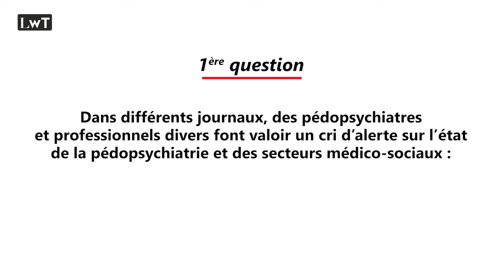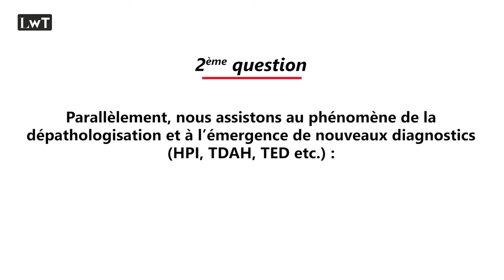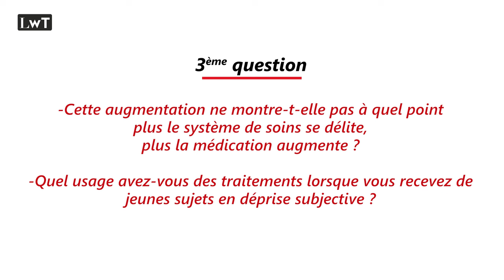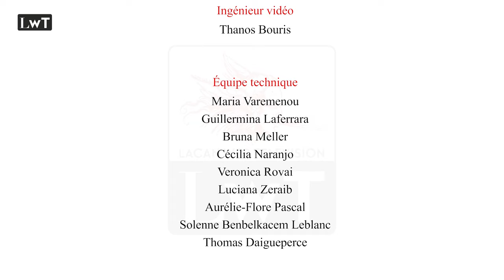Sur l'enfant : entre diagnostic et traitement - Daniel Roy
Lacan Web Télévision publie une série de 3 questions sur l’enfant : entre diagnostic et traitement. Des psychanalystes s’expriment sur la situation actuelle des secteurs infanto-juvéniles, le phénomène de dépathologisation et l’émergence de nouveaux diagnostics, mais aussi sur la question du traitement.

Daniel Roy est psychiatre et psychanalyste, membre de l'École de la Cause freudienne et de l'Association mondiale de psychanalyse.

Sous-titres en anglais, espagnol, français, italien, portugais.